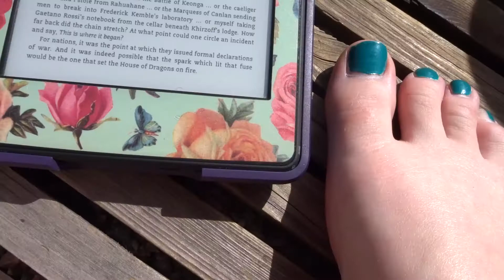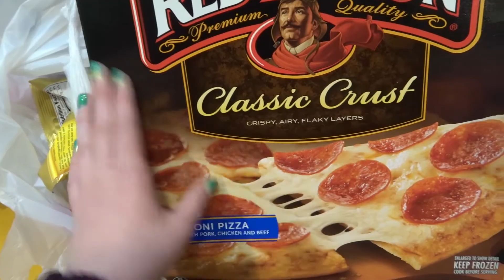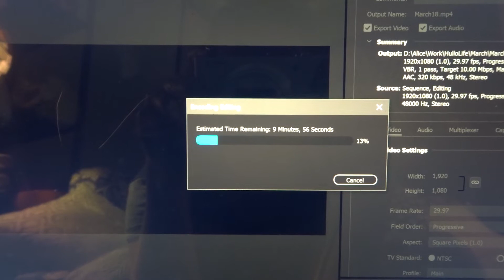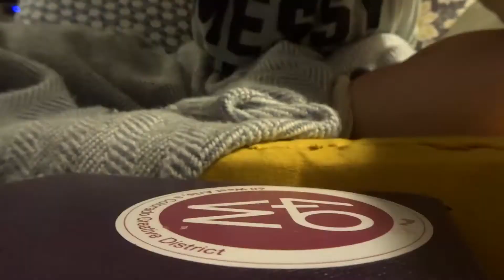HARDCORE ADULTING | DAY SEVENTY EIGHT